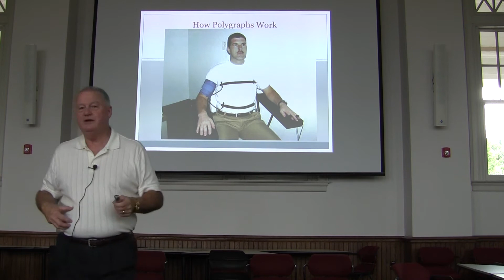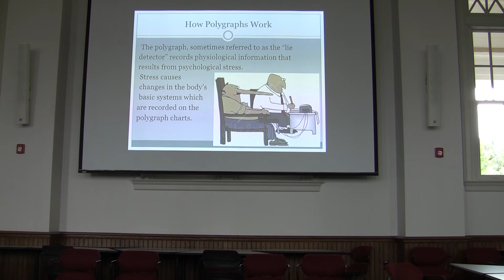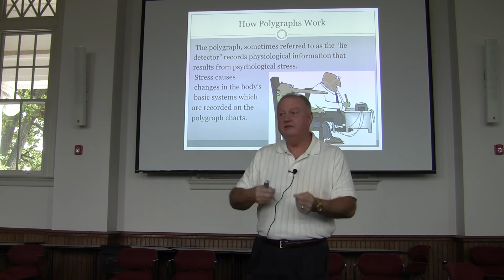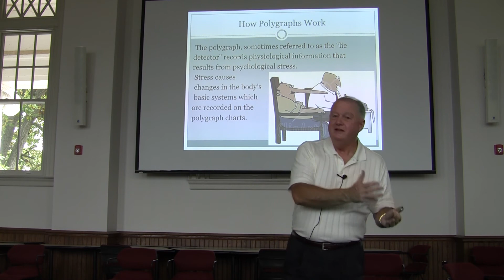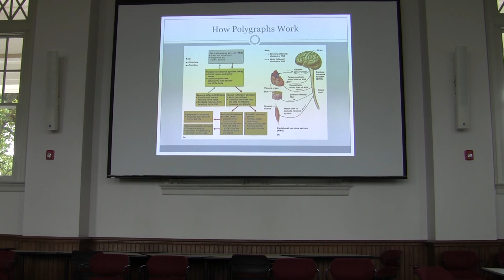Barry Stephen's Polygraph 1